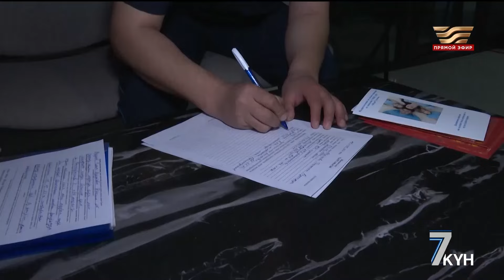Сенат Казахстана одобрил закон о семейно-бытовом насилии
Информационно-аналитическая программа «Жеті күн»